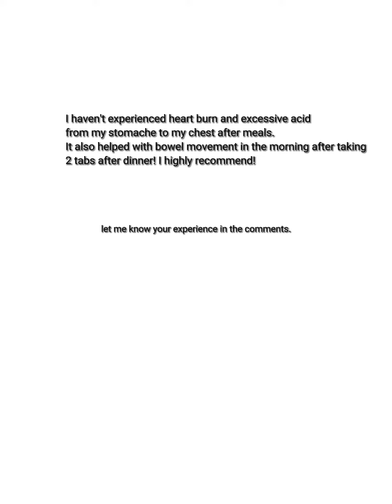Diet no more! no bloating, no heartburn, take tablet with meal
have you heard of USANA DIGESTIVE ENZYME? watch how very effective it is in helping digestion naturally!  Thank me later 😉